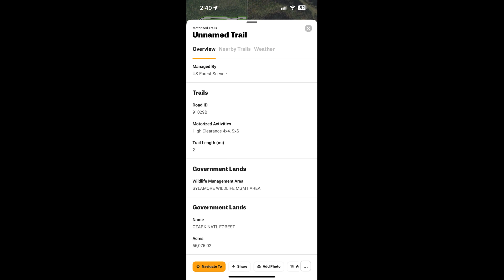Panther Mountain Ozark National Forest Jeep Wheeling on Xmas Day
On Christmas day the wife and I hit a pretty gnarly frozen trail in the Ozark National Forest near Calico Rock that goes around Panther Mountain.